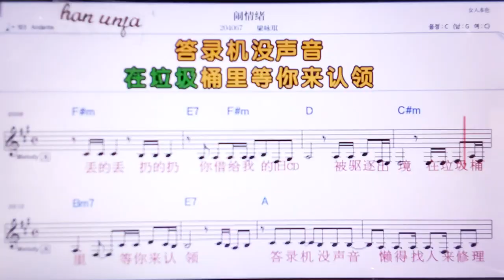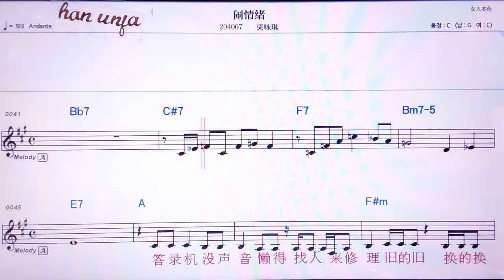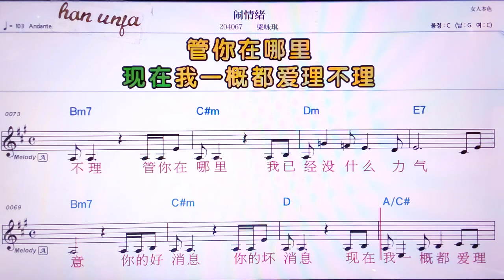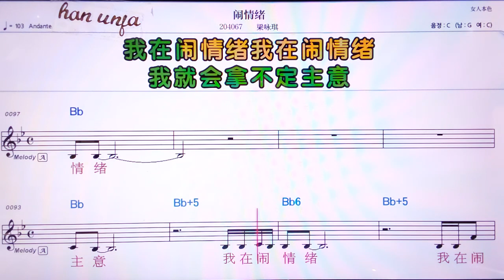💖나오칭쒸/리양융치 👍MR,노래방, 악보, 코드,Karaoke With Sheet Music